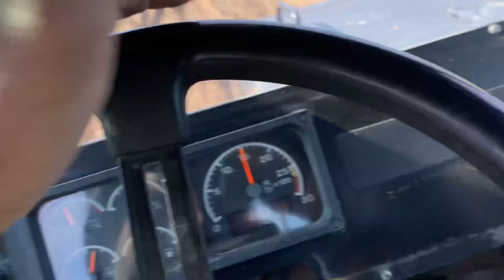Trucking Dirt Down to the Pond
Trucking dirt down to the pond we’re building.